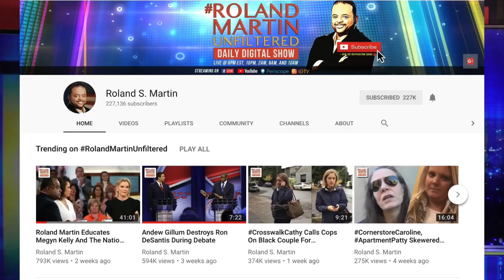Fire Destroys Historic Social Justice Training Center; A White Power Symbol Was Found At The Site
The Highlander Research and Education Center located 30 minutes east of Knoxville Tennessee  has been providing training for social justice organizers since the 1930s.  It has trained  Dr.  Martin Luther King, Jr., Rosa Parks, Rev.Ralph Abernathy and countless others.

The social justice center burned to the ground on Friday and a white power symbol was found on site.  An investigation continues into the cause of a fire that destroyed the building and decades of archives.

Ash-Lee Woodard Henderson, Co-director, Highlander Research and Education Center spoke to Roland Martin during Thursday's edition of RolandMartinUnfiltered about the fire that destroyed the Highlander Research and Education Center.